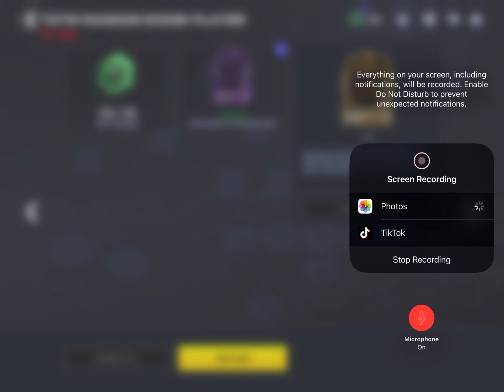Free Iconic @Ian Villafane